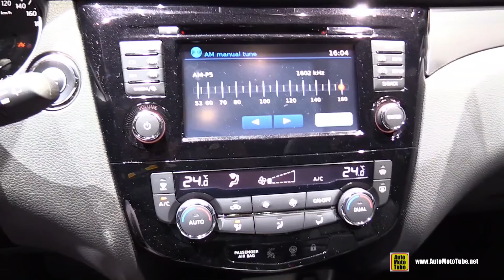2018 Nissan Qashqai - Exterior and Interior Walkaround - 2018 Geneva Motor Show